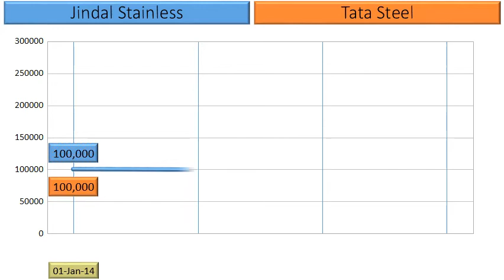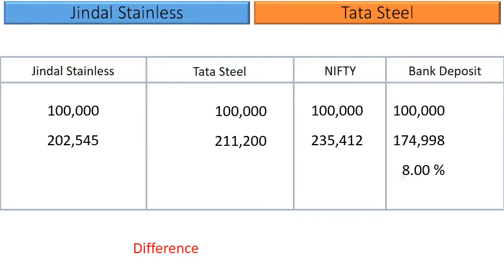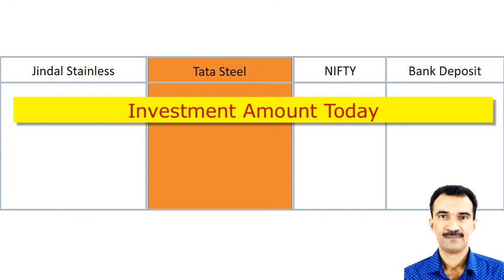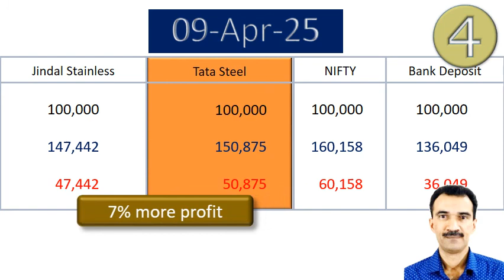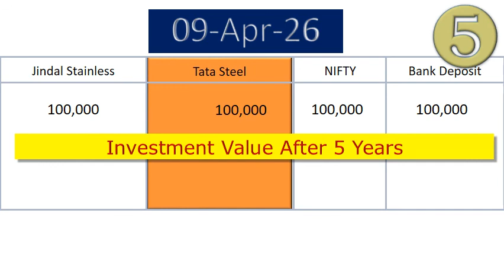Jindal Stainless vs Tata Steel